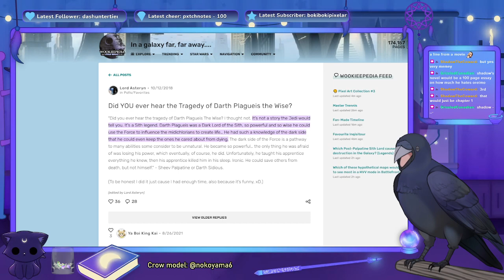Why am I even reading this? (You're welcome Raven)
[ SOCIALS 🖤 ]

Main channel: @deadlyravenvt
VODS: @deadlyravenvods

[ CREDITS 🖤 ]

Design & Model: BokiBokiPixelart
Rigging: BlubbrMuffins
Smol model art + rigging: BlubbrMuffins
Crow model: nokoyama6

Overlays: Me
Panels, sub badges/flairs: PastelSaga

Most emotes: BokiBokiPixelart
Aww, Avert & Kek emotes: BlubbrMuffins
Bat Emotes: ElfsDesigns
Hug emote: nieshiii
Boba emote/avy: jwnblossom_
UwU Bread: Me